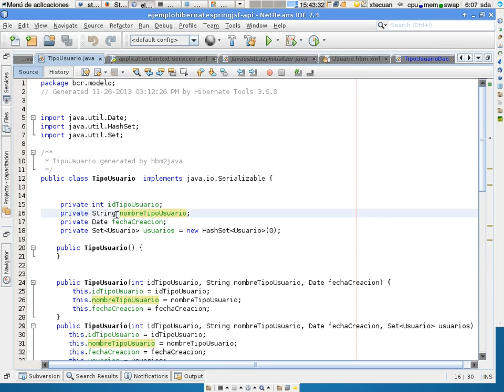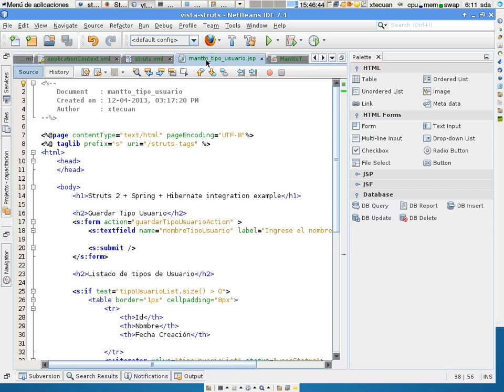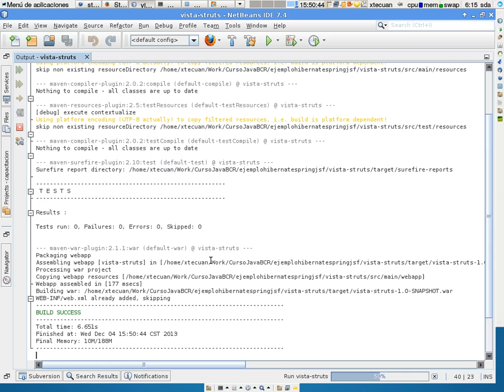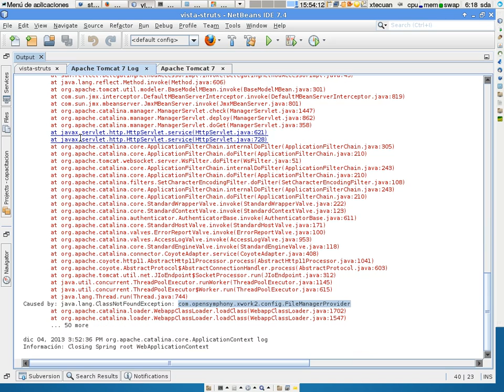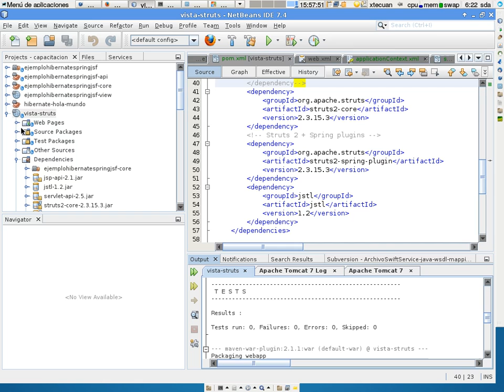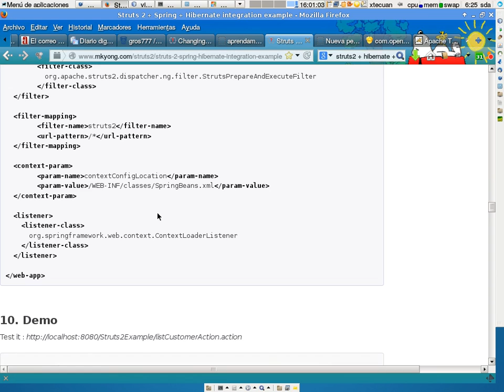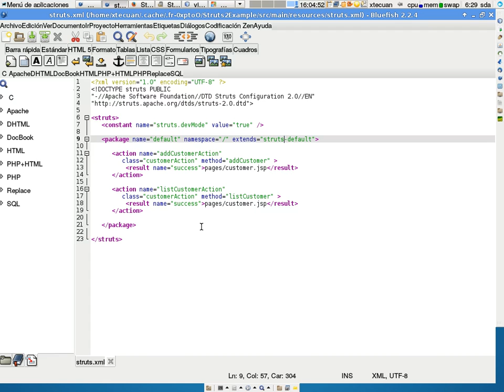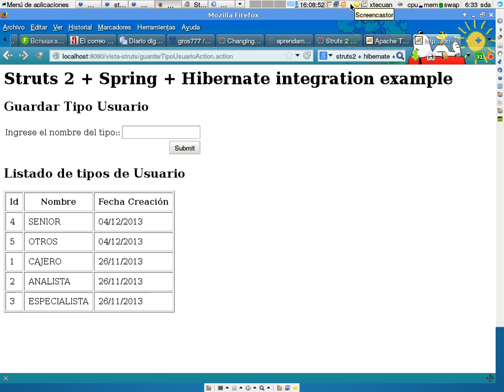Integracion hibernate spring struts2